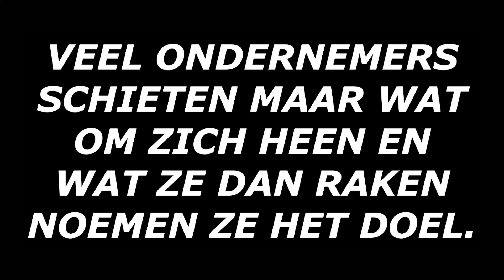HOE BETER JE JOUW DOELGROEP BEGRIJPT, HOE NAUWKEURIGER JE JOUW AANBOD KUNT INRICHTEN.